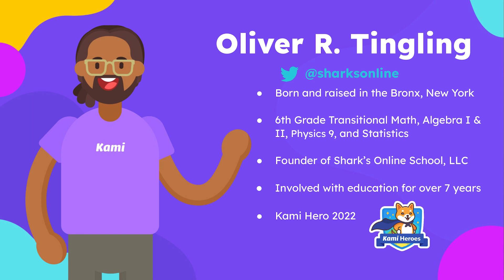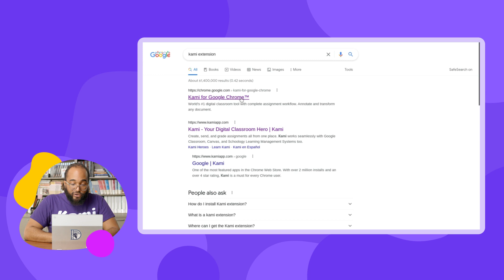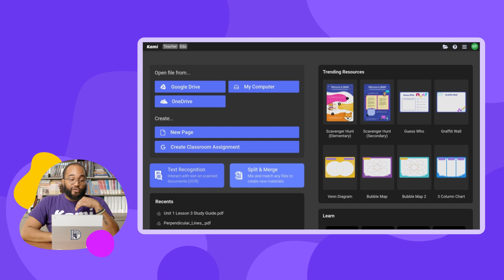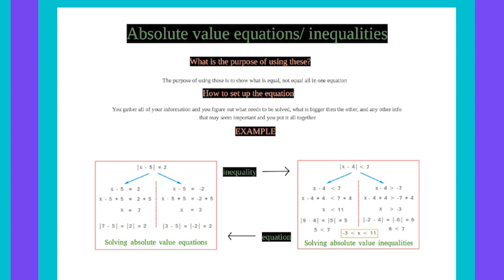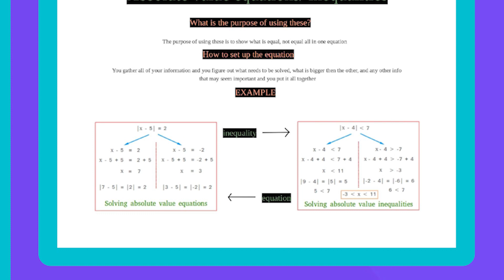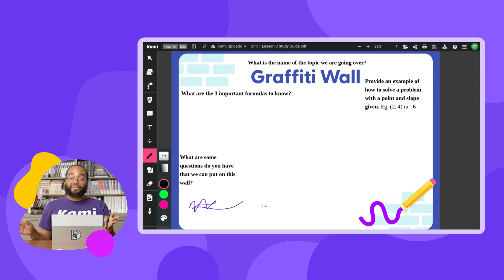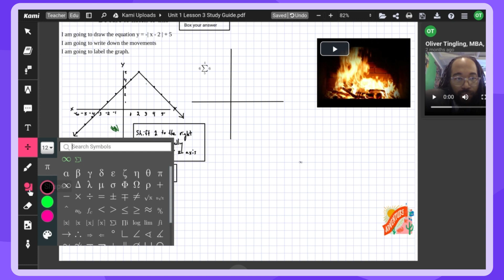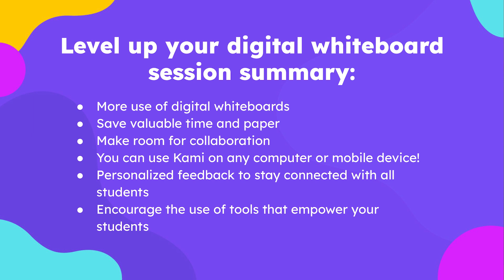Level-up Your Digital Whiteboard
Now playing: Oliver’s KamiConnect February 2022 speaker session.

Creating digital whiteboards has been a game changer for me in the classroom and I want to share how they’ll change the game for you too!

In this presentation, Oliver will be discussing with you all of the different ways we can continue to make whiteboarding in the classroom an effective way of learning. Creating digital whiteboards has been a game-changer for him in the classroom and he wants to share some ways it can be a game-changer for you! From blank paper to grid lines for graphing, to create a template for students to write their notes on, all of that can be created through Kami.

Oliver Tingling is an educator for over 7 years. Oliver has taught a variety of Math courses which include Algebra I / II, Transitional Mathematics, and Statistics for Social Science. Oliver started a tutoring business for students who are looking to learn math in a one-to-one or small group setting.

Follow him on Twitter at @sharksonline

We’re the World’s #1 Digital Classroom Platform, creating flexible and collaborative learning environments for millions of teachers around the world. Join Kami to transform the way you teach and assess, while fostering a love of learning for all your students 🙌